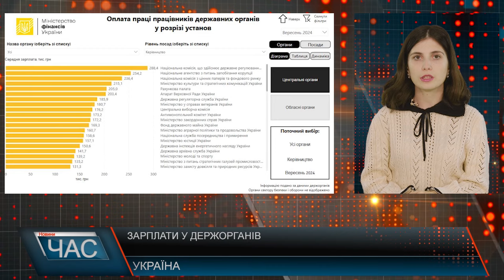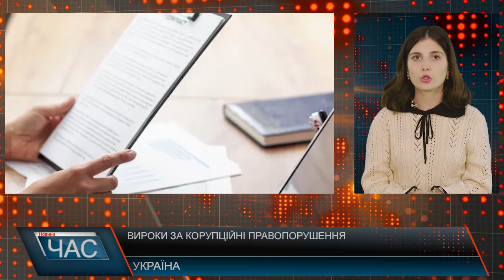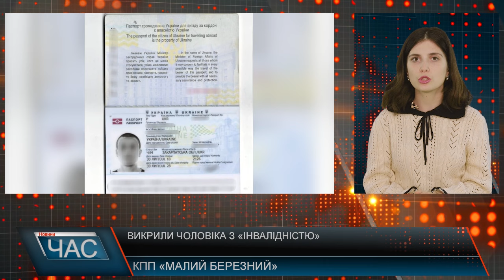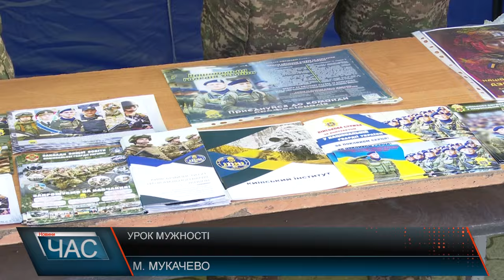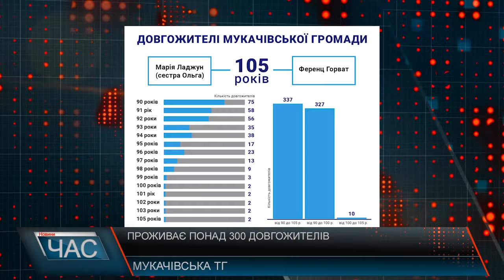Програма "ЧАС"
29.10.24